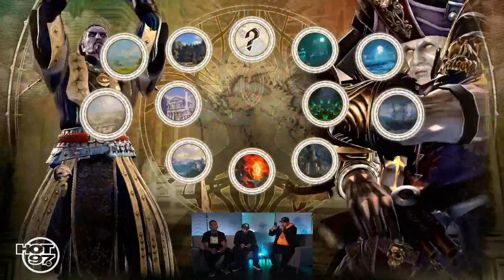Soul Calibur 6 Face Off Plus Cortez Calls Out Gun Titles For URL SMACK Battle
Cortez & Warren Wint joins HipHopGamer on this episode of We Got Game.
Cortez sheds light on battle rappers not making songs, and Warren Wint talks about trouble he got into and how it made him grow to become better as he progress through the BET video charts.